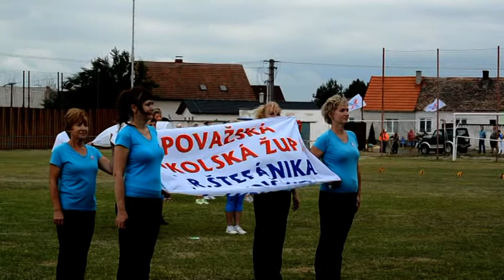I. 1. zlet Sokolskej únie Slovenska - GAJARY 2. júl 2017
Otvárací ceremoniál 1.sokolského zletu